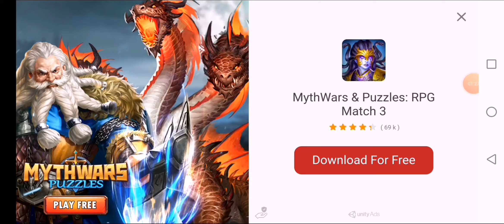Criminal Case Supernatural Investigations Case 28 The Hunted Hunter Chapter 1